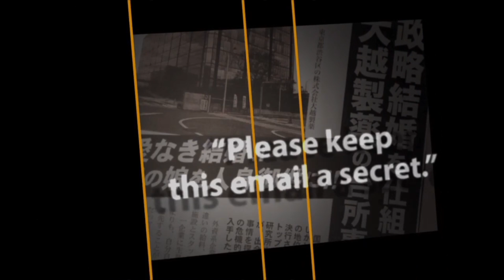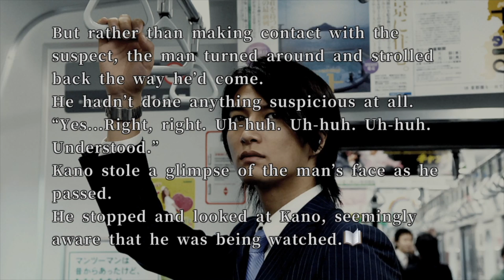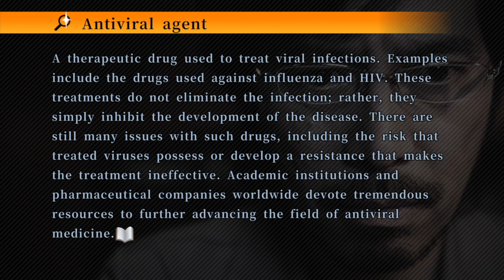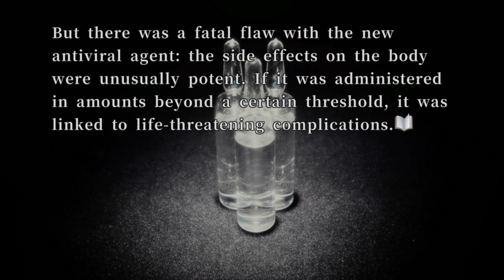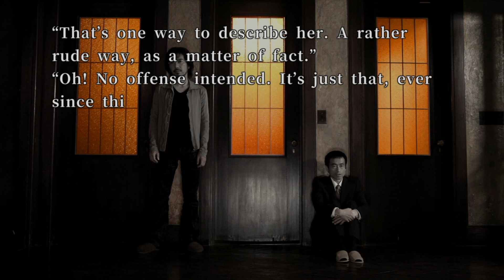🇯🇵 428 SHIBUYA SCRAMBLE | LE TEST JSUG (GAMEPLAY FR)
428ShibuyaScramble Test / Review / Critique / Avis français de 428 Shibuya Scramble. Gameplay FR basé sur une version PlayStation 4. Le 21 septembre 2018, date de sortie de 428 Shibuya Scramble en Occident, est maintenant révolue. Il est temps pour moi de vous donner mon avis sur ce visual novel initialement développé par Spike Chunsoft sur Wii en 2008. Que vaut ce roman visuel 100 % nippon ? Avons-nous bien affaire à un jeu vidéo ? La réponse dans cette vidéo !

Tu as aimé cette vidéo ? Tu es fan de 428 Shibuya Scramble ou veux en savoir plus sur ce jeu ?

Si tu veux acheter 428 Shibuya Scramble et contribuer à la vie de la chaîne, saches que tu peux le trouver au meilleur prix ici, je touche une minuscule commission sur les ventes du jeu =

Tu peux trouver mon test écrit de 428 Shibuya Scramble sur le site de JSUG =